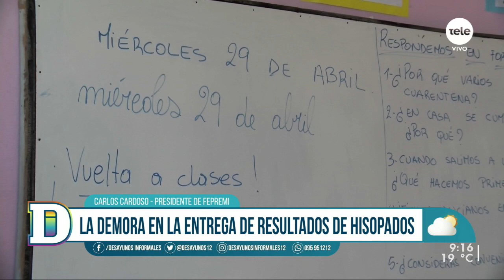Carlos Cardoso: "El sistema está estresado, desafiado"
El presidente de FEPREMI habló sobre la situación actual de la ocupación de camas de CTI en el interior y su logística. También conversó sobre las consultas presenciales y telemedicina. Por último explicó la situación sanitaria en otras áreas de la medicina.